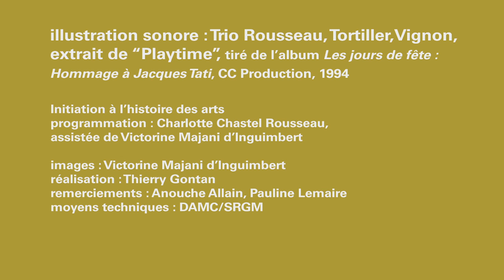Les cours de Georges Vigarello : Le corps et le mouvement dans les arts visuels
Cours de 1 heure pour un public non spécialiste. " Le corps et le mouvement dans les arts visuels de la Renaissance à aujourd'hui ", par Georges Vigarello, professeur d'éducation physique devenu historien, directeur d'études à l'EHESS. Les 4, 11, 18 et 22 avril à 19h à l'auditorium du Louvre.